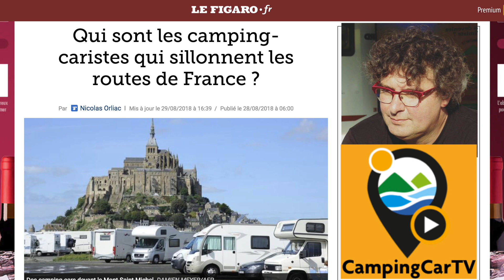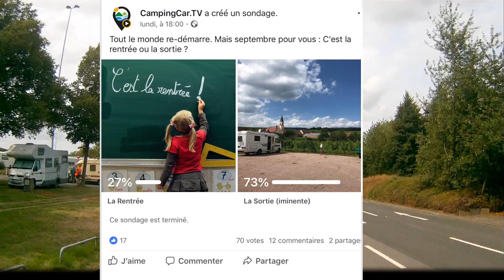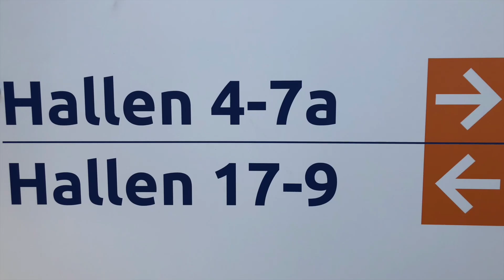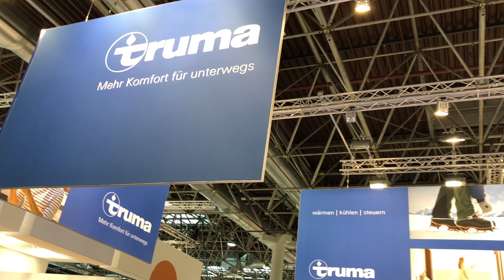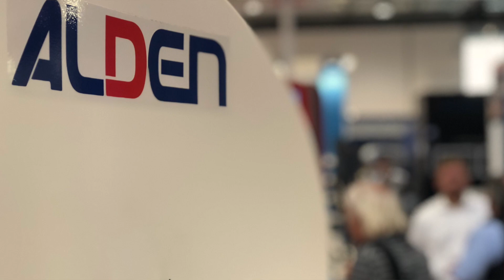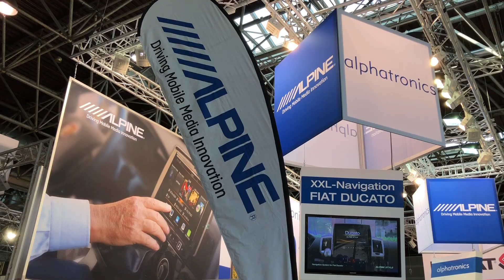C'est l'été N°10